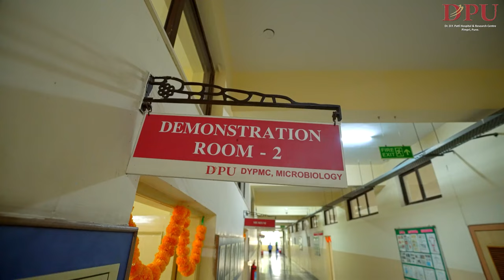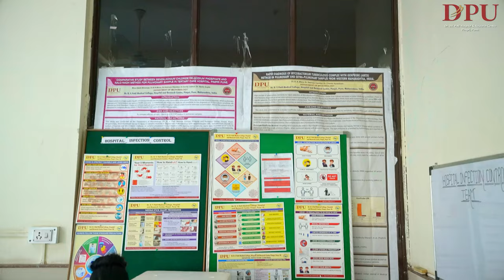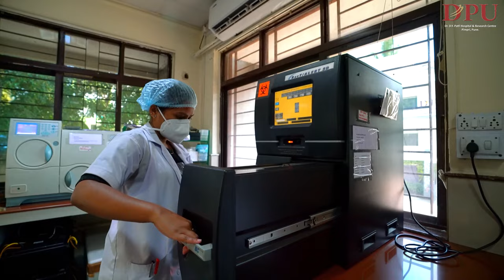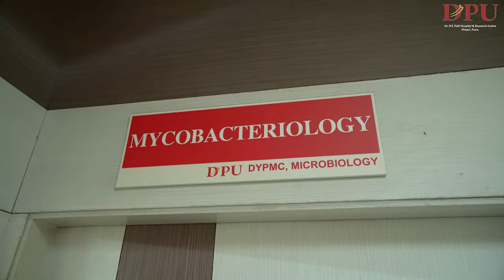MICROBIOLOGY DEPARTMENT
The Department of Microbiology is a multidisciplinary unit that includes Bacteriology, Anaerobic Bacteriology, Virology, Mycology, Immunology, Parasitology, HIV laboratory (FICTC), Mycobacteriology, and the Hospital Infection Control laboratory. The department provides accurate clinical material results in the shortest amount of time. The department provides a full range of high-quality microbiology services, from routine cultures to molecular diagnostic testing, with round-the-clock laboratory services and the use of cutting-edge equipment.